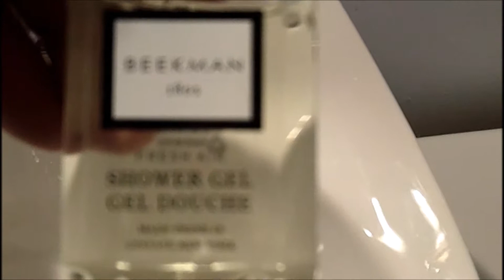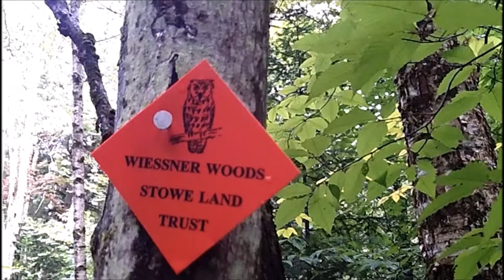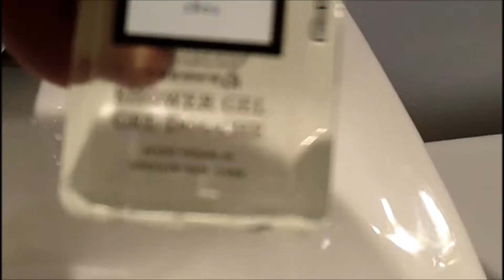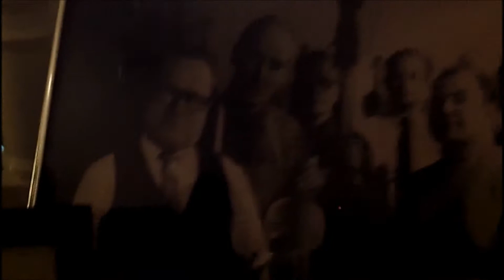Lea and Adam Wedding #4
Lea and Adam's wedding in Stowe, VT.. Song is "Your Hand In Mine" Explosions In The Sky.